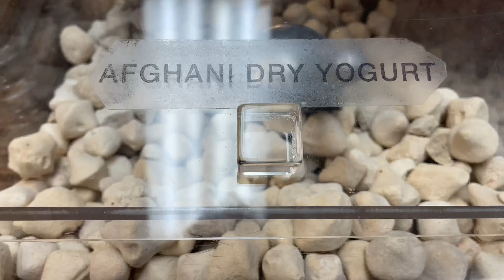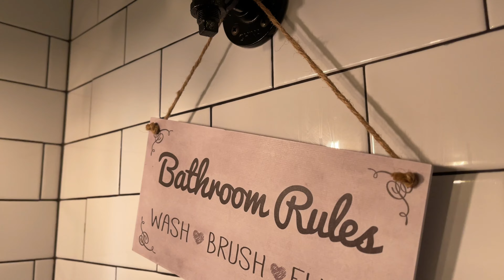I found some cool places in Queens!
Vlog 2